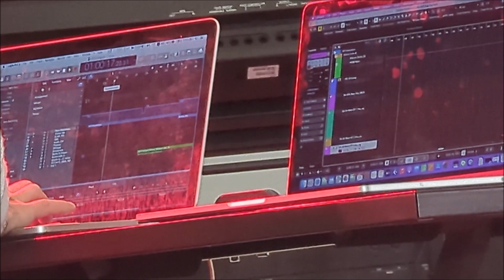Tony Li 利惟庸🎸2022/12/25台北樂器展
2022/12/25台北樂器展, 台北世貿一館
0:00 ▶start
0:15 New Beginning
1:49 Follow Me
4:05 ~talk
4:43 Adversity before Rebirth
10:20 ~talk
10:58 Forgive
15:13 ~talk
15:49 Incoherent
20:02 ~talk
20:55 Bunny's Dream